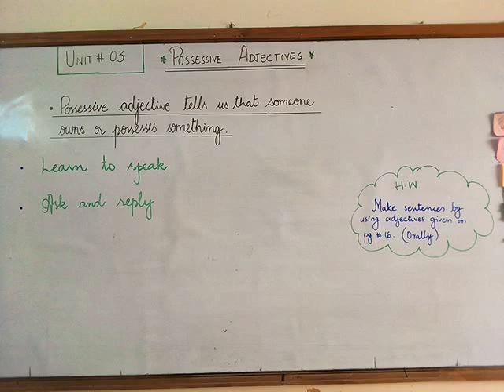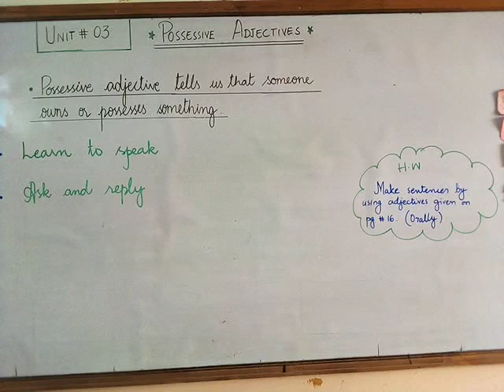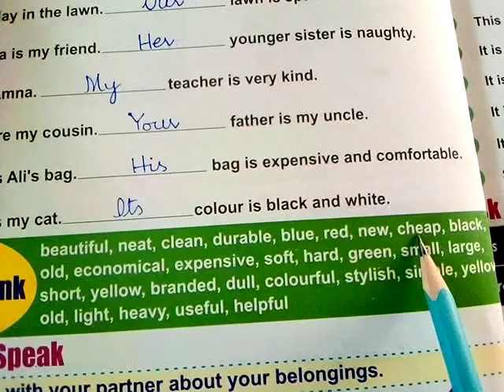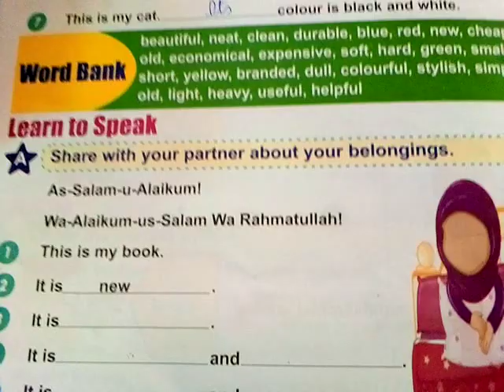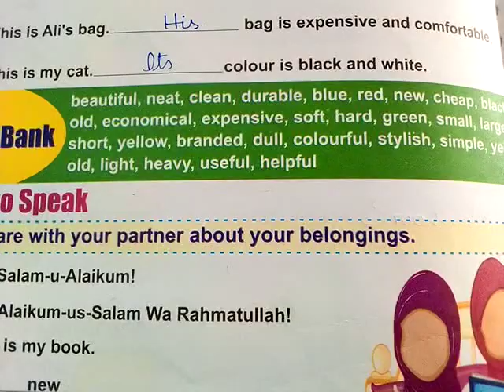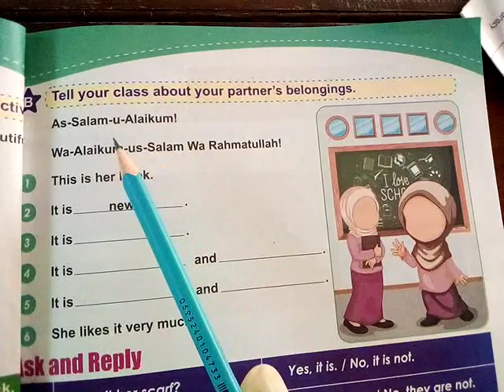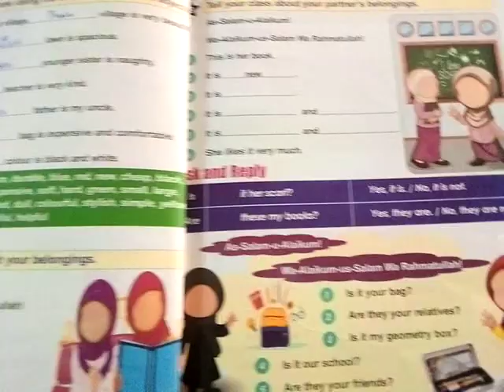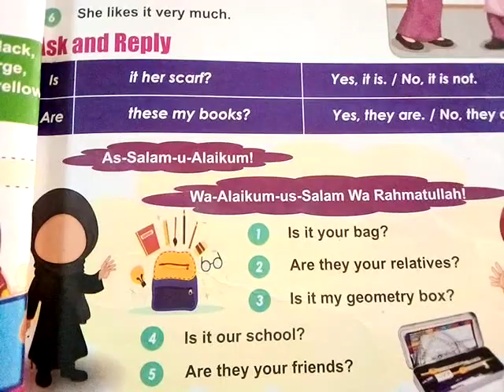VI English Grammar Learn to Speak & Ask & Reply Lec#29 Day2